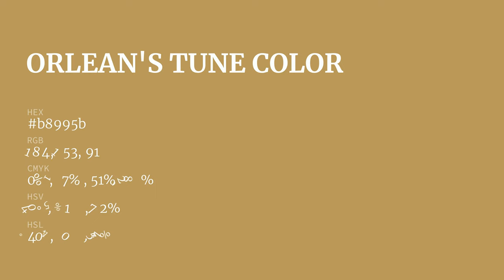Orlean's Tune color b8995b hex color - Yellow color - Cool color b8995b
What color is Orlean's Tune ? b8995b hex color - Yellow color - Cool color b8995b

Hex b8995b Color Code is also known as Orlean's Tune color.